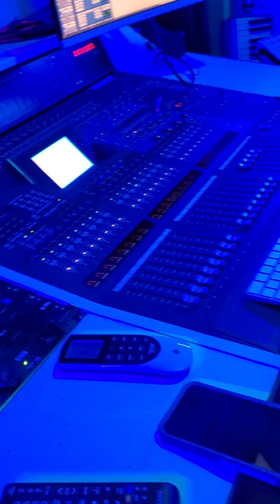First Day sa New York kasama si Par Nik Makino and the Legendary Mike Swift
Special thanks to:
Astor World Productions
Limo
D'Haven
So Sarap